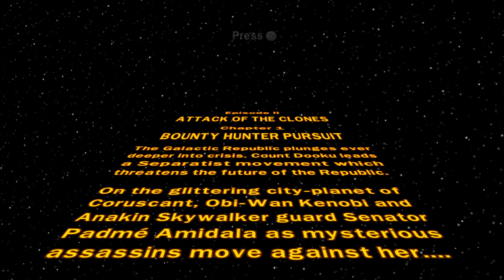LEGO® Star Wars™ - The Complete Saga / Walkthrough Story / (Episode 02 - Chapter 01)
I hope you enjoyed the gameplay :)